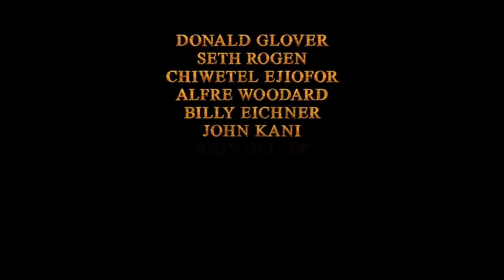The Lion King TV Spot Trailer [2019] | Long Live the King Trailer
Great Lion King Toys Ideas
CGI re-imagining of the 1994 Disney classic.

US Release Date: July 19, 2019
Starring: Seth Rogen, Donald Glover, Keegan-Michael Key
Directed By: Jon Favreau
Synopsis: From Disney Live Action, director Jon Favreau's all-new "The Lion King" journeys to the African savanna where a future king is born. Simba idolizes his father, King Mufasa, and takes to heart his own royal destiny. But not everyone in the kingdom celebrates the new cub's arrival. Scar, Mufasa's brother-and former heir to the throne-has plans of his own. The battle for Pride Rock is ravaged with betrayal, tragedy and drama, ultimately resulting in Simba's exile. With help from a curious pair of newfound friends, Simba will have to figure out how to grow up and take back what is rightfully his.